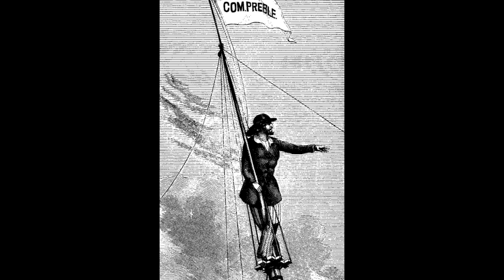Sea Shanty - The Hog Eye Man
The Hog Eye Man" par le Odenwälder Shanty Chor